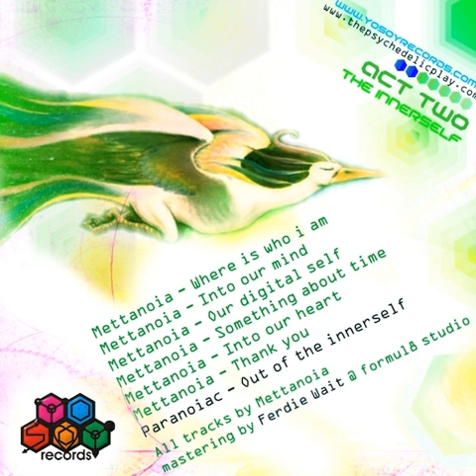04 Mettanoia - Something About Time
Mettanoia - 2013 Act 2 - The Innerself (2012)

01 - Mettanoia - Where Is Who I Am (155/164/171 BPM)
02 - Mettanoia - Into Our Mind (160/178 BPM)
03 - Mettanoia - Our Digital Self (165 BPM)
04 - Mettanoia - Something About Time (120 BPM)
05 - Mettanoia - Into Our Heart (164 BPM)
06 - Mettanoia - Thank You (150/181 BPM)
07 - Paranoiac - Out Of The Innerself (114 BPM)

2013: The Psychedelic Play continues with Act 2, The Innerself, an ambitious concept release by Argentinian psytrance producer Mettanoia, founder of Yo Soy Records. This second part of the play delivers a much deeper journey into the intricate fields of mind, heart, and soul: the inner self, our purest state of being. Following the premise that sound can heal, the goal of this project is to reach into the heart and soul of the listener, shifting between realities and sonic dimensions with every track. Here, the high tempo works to melt everything together in a slow motion cosmic dance. Careful listening will reveal a strong philosophical undercurrent continuing the story that began with Act 1, World Is Over. Embracing this creation as a humble form of art, far away from the directions and alterations of the ego, Mettanoia submits himself to a channelling work where acceptance of everything that comes directly from deeper states of consciousness is the key to unlocking new experiences of sound—a fusion of the so-called darkpsy genres into something deeply profound. Quoting Baba Ram Das, “the game is to calm your mind down so you are no longer your senses and your thoughts”. Mastered by Ferdie Wait @ Formul8 Studio, South Africa. Outro by Paranoiac mastered at Burning Trip Records Studios, Argentina. Cover design by Mettanoia using original artwork by Roque Logozzo.